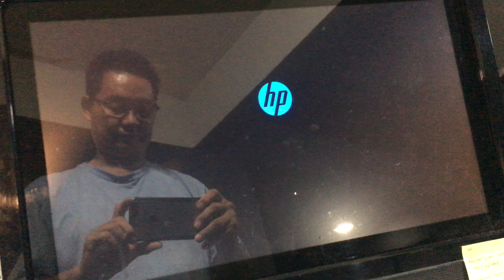Fixing an All in One Computer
this all in one PC saves on space and in electric bills.